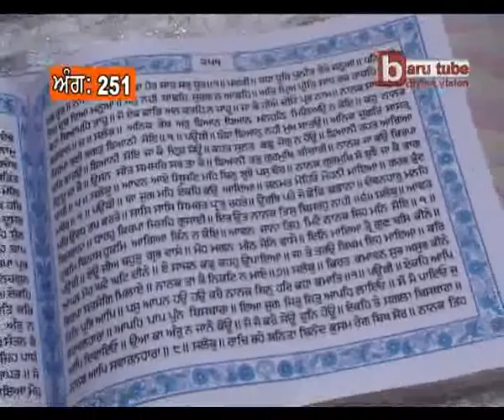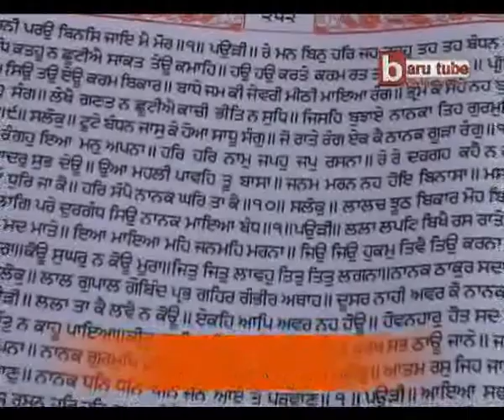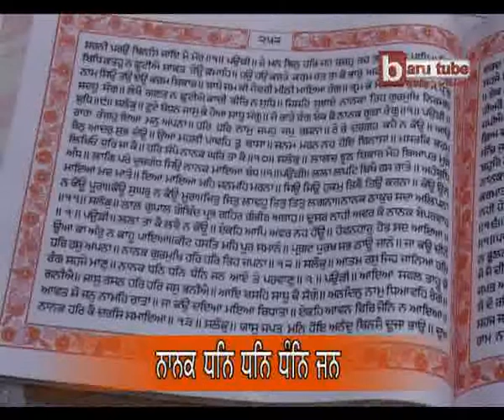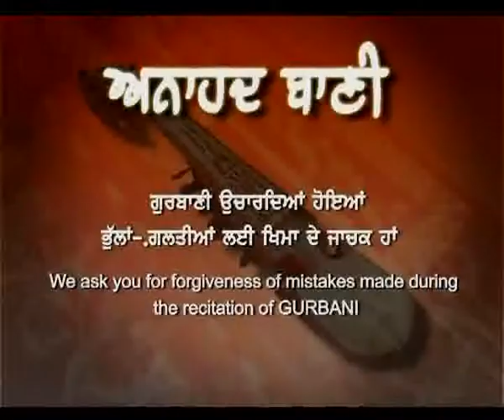EP-190 : Anahad Bani Sehaj Path with Tanti Saaz - Ang 251 to 252 - Akal Academy Baru Sahib